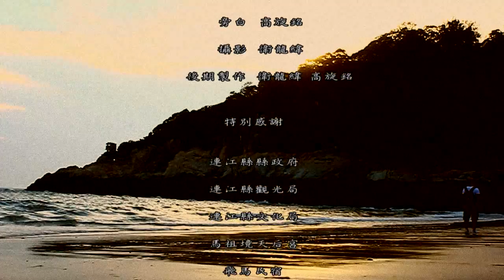聽爸爸說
從小到大，聽著爸爸訴說馬祖的點點滴滴，自己卻從未曾到過這北疆之島。島上的媽祖是爸爸最虔誠的信仰，為了更貼近爸爸口中敘述的家鄉，他決定回家旅行，親身體會一切，並帶著爸爸的回憶，踏上爸爸曾經光腳丫跑過的這片土地...